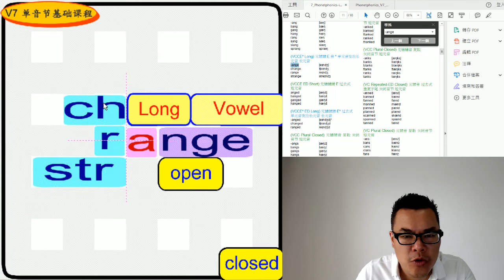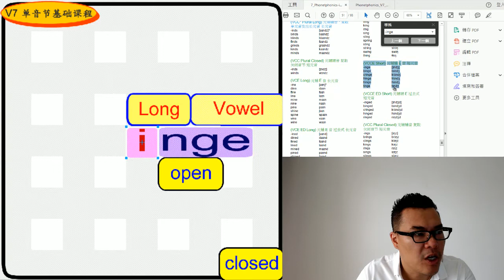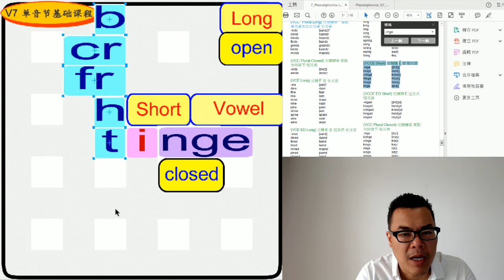丁宗同美語V7(137回) : -inge 韻音組合 (自然發音、國際音標、音素)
🔠 韻音/連音 組合【 -inge 】Rhyme sets 🔠

(VCCE Short) 母子子E音 短母音
-inge [ɪndʒ]
binge bɪndʒ
cringe krɪndʒ
fringe frɪndʒ
hinge hɪndʒ
tinge tɪndʒ

wechat: davidting88
Line: davidting88